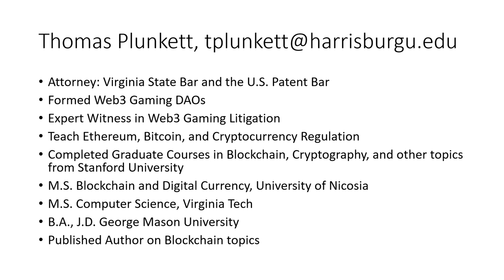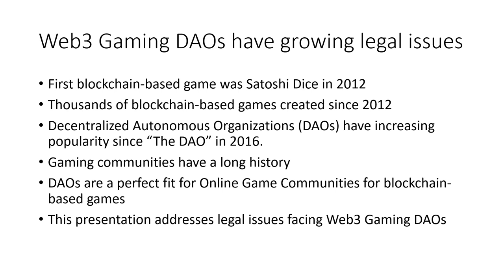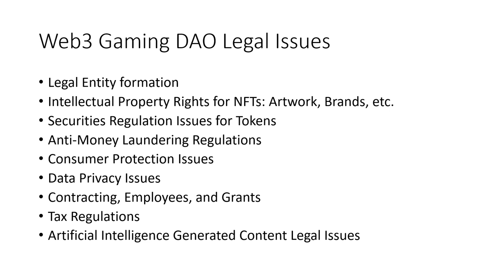Web3 Gaming DAO Legal Issues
The first in a series of videos examining Web3 Gaming DAO Legal Issues.
The Understanding Crypto Series by Thomas Plunkett.